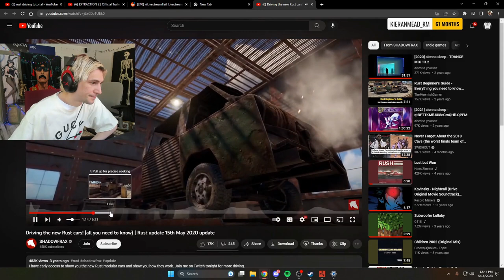xqc spotted in Norway (Nmplol)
Timestamps & vods:
[00:00] #1 Nmplol: xqc spotted in Norway

[00:13] #2 xQc: erm... X?

[00:35] #3 Nmplol: lmao

[01:04] #4 xQc: xqc can play rust

[01:23] #5 xQc: xqc

[01:47] #6 xQc: 🏆DRAMA ALL DAY🏆TWITCH RIVALS🏆WITH MENDO AND SQUAD🏆WINNING MILLIONS OF DOLLARS🏆IN THIS TOURNY🏆WATCH MY LIFE FALL APPART🏆LIVE🏆POG🏆

[02:15] #7 Nmplol: Least intrusive sniper

[02:23] #8 xQc: ADHD BRAIN

[03:00] #9 Nmplol: nmplol gets rolled

[03:18] #10 EsfandTV: Esfand how could you Brap

[03:44] #11 Nmplol: PogTasty

[03:55] #12 Nmplol: 🎉 Norway Constitution Day with @brittt and @malena 🎉

[04:23] #13 sodapoppin: Xaryu trick ya'll

[04:53] #14 Nmplol: Who's paying for this?

[05:00] #15 sodapoppin: F hunter!

[06:00] #16 xQc: what sumsum needs.

[06:26] #17 Nmplol: Brit makes a discovery

[06:54] #18 xQc: A wild Clueless Pepega

[07:24] #19 sodapoppin: Honesty

[07:31] #20 Nmplol: 🎉 Norway Constitution Day with @brittt and @malena 🎉